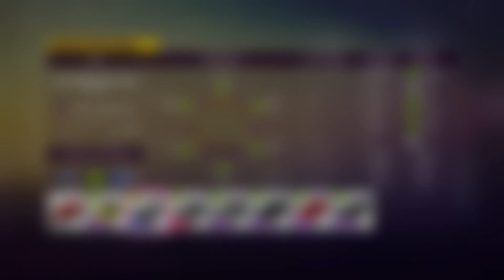REGLAGE PORSCHE #92 PORSCHE GT TEAM 911 RSR Forza Horizon 5 DIFFICULTÉ IMBATTABLE REGLAGE FH5